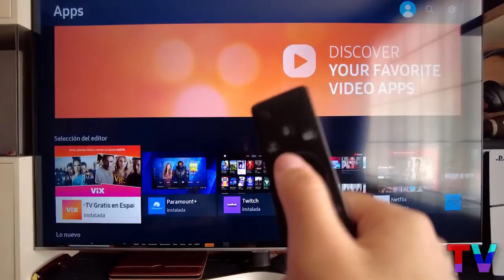En agosto ponte al día pagando tus servicios de Mundo+ y gánate uno de los cinco bonos de $200mil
Si eres buena paga y estas al día en Mundo+ te premiamos en agosto, gánate uno de los cinco bonos de $200mil...porque Mundo+ te da más.